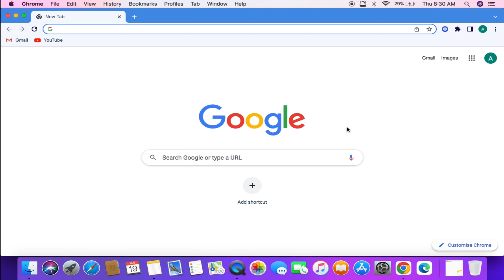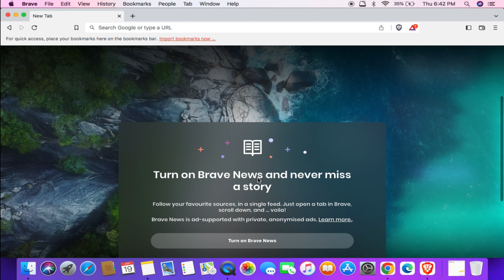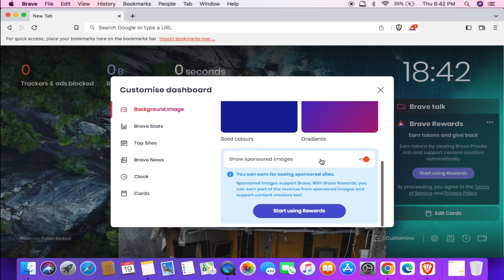How to Install Brave Browser on Mac (2023)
In today's video we have learned how to install brave browser in your mac or any mac operating system and how to set it after installation if you have a mac operating system. If there is a system, you can easily install brave browser there.

Cover Topic:
how to install brave browser on mac
how to install brave browser on macos
how to install brave browser on macbook

Timestamps:
0:00 intro
0:20 download brave browser
0:53 install brave browser
1:40 complete install on brave